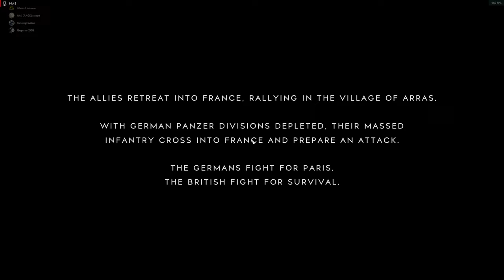2K60 Battlefield V Tank Squad OP (2)